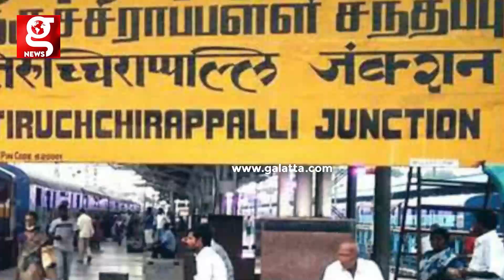Police-ஐ கெட்ட வார்த்தையால் திட்டி நடுரோட்டிலே மனைவியை சரமாரியாக அடித்த கணவன்...! | Trichy